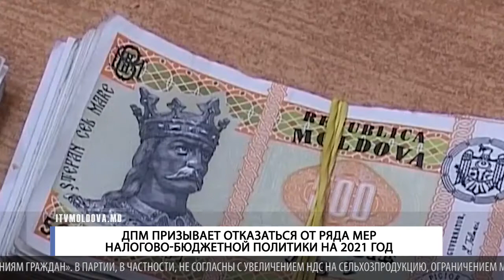ДПМ ПРИЗЫВАЕТ ОТКАЗАТЬСЯ ОТ РЯДА МЕР НАЛОГОВО БЮДЖЕТНОЙ ПОЛИТИКИ НА 2021 ГОД